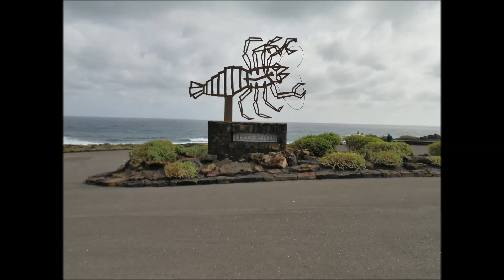JAMEOS DEL AGUA - LANZAROTE 18012018